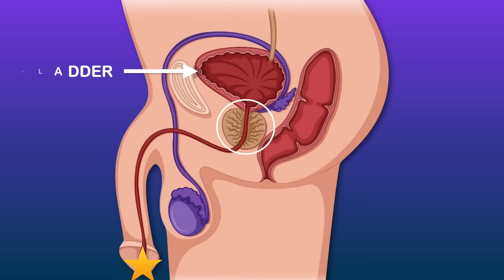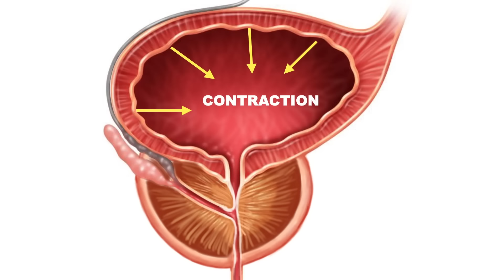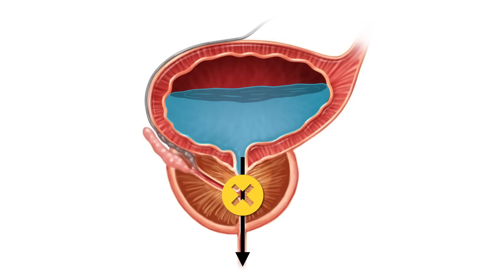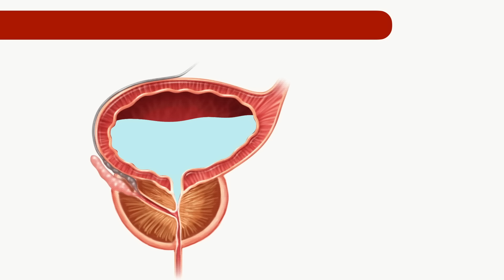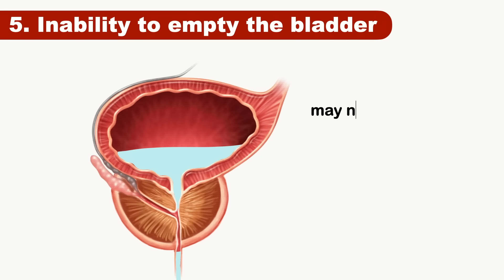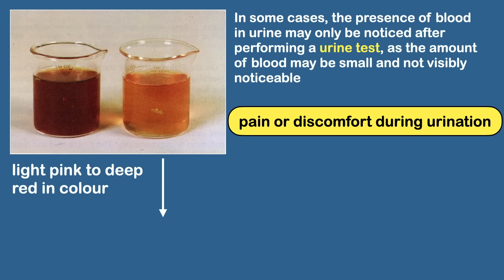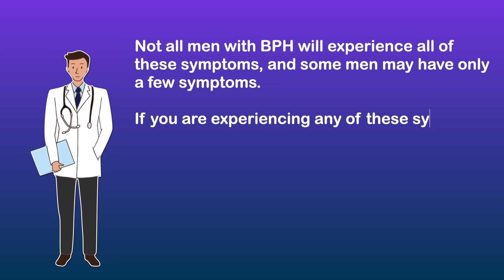Enlarged Prostate (BPH) - Signs & Symptoms | Every Man Needs to Know This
Enlarged Prostate (BPH) - Signs & Symptoms | Benign Prostatic Hyperplasia | BPH symptoms | enlarged prostate symptoms

Risk factors of Enlarged prostrate:

There are many risk factors for BPH. But some people are at a higher risk like

Men over the age of 50 as the risk for BPH rises with age
Men whose fathers had BPH
Overweight or obese people have higher risk
Men who don't stay active
Some men with erectile dysfunction

BPH signs & symptoms

Urinary frequency:

The first sign of benign prostatic hyperplasia (BPH) is urinary frequency, which is a need to urinate frequently, specially during the night time.

This occurs because the enlarged prostate gland puts pressure on the urethra. Which makes it more difficult for urine to flow out of the bladder.

As a result, the bladder contracts more frequently and men with BPH may feel a need to urinate frequently, even when the bladder is not completely full.

Urgency:

The next common sign of benign prostatic hyperplasia (BPH) is urgency, which is a strong and sudden urge to urinate, even when the bladder is not full.

This occurs because the enlarged prostate gland puts pressure on the urethra, making it more difficult for urine to flow out of the bladder. Which leads to a sense of urgency.

Men with BPH may feel a need to urinate immediately, and may be unable to delay urination for long periods of time.

weak urine stream:

The flow of urine may be weak or slow, especially in the early stages of urination.
The weak urine stream can make it difficult to empty the bladder completely, leading to urinary retention.

A weak urine stream can be frustrating and can lead to a feeling of incomplete emptying of the bladder. It can also increase the risk of urinary tract infections and bladder stones, as well as incontinence or leakage of urine.

Interrupted urine flow:

Interrupted urine flow is also an important sign of enlarged prostate. Urine flow may start and stop several times during urination. It indicates that your urethra is partially blocked.

This problem can also caused by infection or inflammation of the prostrate, nervous system disorder, pelvic muscle problem and sometimes due to side-effects of surgery.

Inability to empty the bladder:

Some men with BPH may not be able to completely empty their bladder, which can lead to urinary retention.

Dribbling of urine:

Urine may leak out after urination, causing dribbling. This occurs because the enlarged prostate gland puts pressure on the urethra, making it more difficult for urine to flow out of the bladder.

As a result, some men with BPH may experience dribbling after they have finished urinating. It feels like there is still urine left in the urethra.

Urinary tract infections:

BPH can increase the risk of urinary tract infections due to the accumulation of urine in the bladder.

Painful urination:

Sometimes Men with BPH may experience pain or or burning sensation while urinating.
Blood in urine:

The presence of blood in urine, also known as hematuria, is a possible sign of benign prostatic hyperplasia (BPH). BPH can cause the prostate gland to put pressure on the urethra, which can cause irritation and inflammation in the urinary tract.

This can lead to the presence of blood in the urine, which can range from light pink to deep red in color.

Erectile dysfunction:

Last but not the least. BPH can also cause sexual problems, including erectile dysfunction.